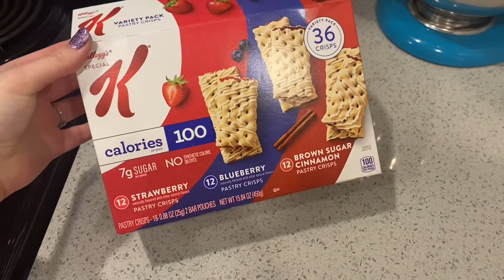WHAT I EAT IN A DAY FOR WEIGHTLOSS + MY FIRST COLLAB!